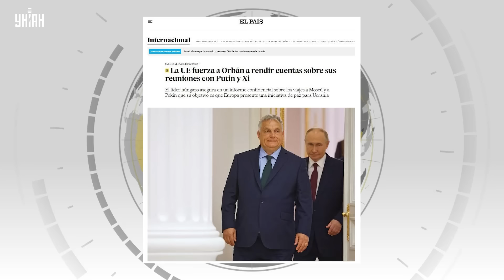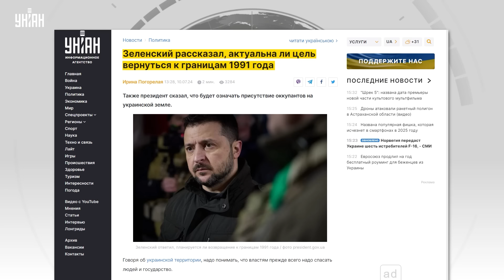Мирные переговоры: Орбан слил СЕКРЕТИКИ Путина. Ультиматум Китая. Жесткий ответ Зеленского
RU - Орбан прокатился в турне от России до Китая, и уже представил так называемую "мирную" формулу правителей. Оказывается, Путин уже готов к переговорам. Но на каких условиях, и каким является ответ Зеленского - смотрите в сюжете.

UA - Орбан прокотився в турне від Росії до Китаю, і вже представив так звану "мирну" формулу правителів. Виявляється, Путін вже готовий до переговорів. Але на яких умовах, і якою є відповідь Зеленського – дивіться у сюжеті.